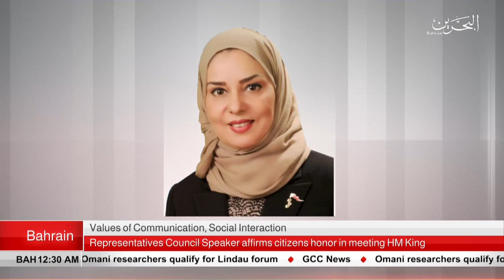BAHRAIN NEWS CENTER : ENGLISH NEWS 21-05-2019